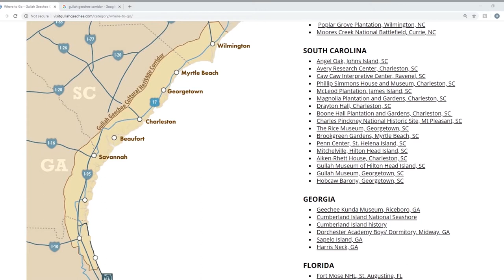E:01 Cornelius Lloyd | Racism at Bible College, Mentoring Young Black Men, Race in Church & Culture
Cornelius Lloyd and Nick Schultz have a conversation about Cornelius's life and how the issue of race, reconciliation, being neglected, friendship, opportunities, the church and more have affected his life.